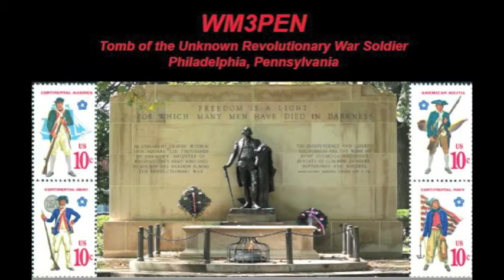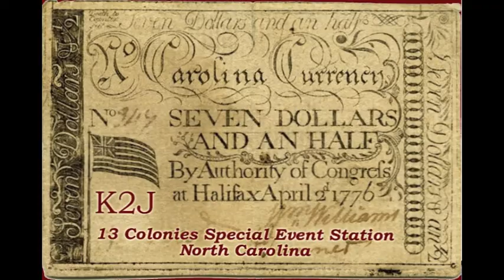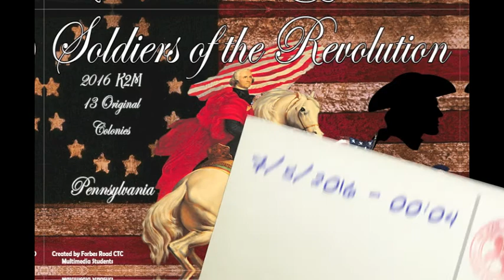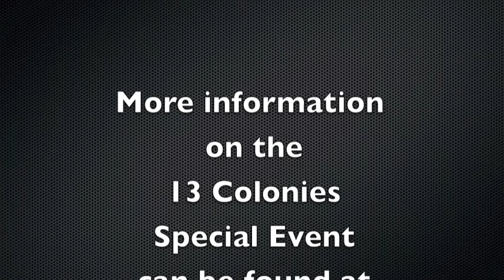13 Colonies Event 2016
Making contact with the 13 Colonies Special Event stations in July 2016.